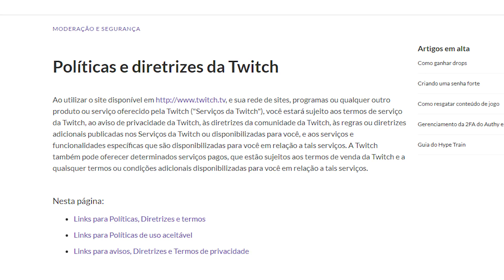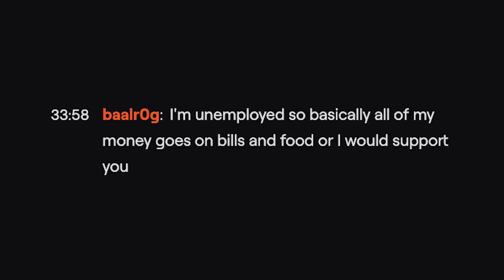A STREAMER ARROGANTE QUE HUMILHA AS PESSOAS...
Bora falar um pouco sobre o caso da InvaderVie, a streamer que sabe gerenciar o seu dinheiro melhor que você.

▣ Obrigado =D